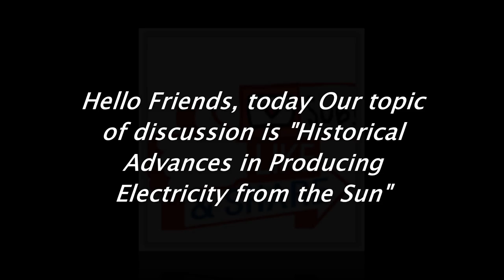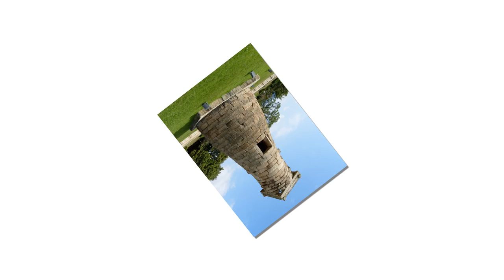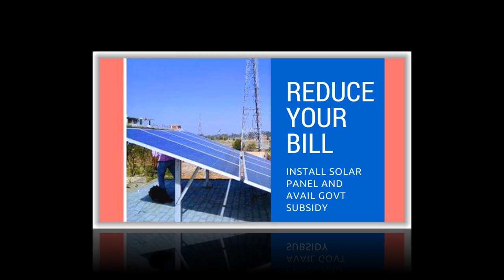Historical Advances in Producing Electricity from the Sun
Hello Friends, today Our topic of discussion is "Historical Advances in Producing Electricity from the Sun"

plants in India.

To know the present day usage of solar energy, we first must understand historical advances in producing electricity from the sun.  When political figure

start speaking about new and renewable energy, you know we have difficulties. Solar energy is a substantial renewable energy and here is a synopsis of how

the technology has developed.

Solar electricity is simply energy produced by harnessing the sun. It comes in many forms including electricity production through panels, home heating

through passive systems and mobile packets for powering devices like laptops and RVs to mention only a few platforms.

Historically, sunlight has been used by mankind to produce heat ever since we first built structures. Without electricity, mankind soon learned to orient

structures to capture the heat of the sun during the day and store it in ceramic or mud materials much like a blacktop parking lot will radiate heat after

the sun has gone down. Early Greek structures show a particular use of this solar strategy as do Egyptian structures.

The production of electricity using sunlight is a much more recent phenomenon. In 1901, Nicolas Tesla was the first person to receive a patent related to

solar electricity, but he called it radiant heating. He sought a patent for a machine to capture the radiant heat, but nothing much came of the invention. It

could not become milestone for Historical Advances in Producing Electricity from the Sun.

In 1904, some unknown physicist named Albert Einstein published a paper on the potential electricity production from sunlight. In 1913, William Coblentz

received the first patent for a solar cell, but he could never make it work. In 1916, Robert Millikan was the first to produce electricity with the cell. For

the next forty years or so, nobody made much progress because the cells were highly inefficient at converting sunlight to energy.
In the 1950s, Bell Labs got involved with NASA. Bell was charged with coming up with a solar platform to power spacecraft once they were in orbit. The solar

industry would never be the same.

Gerald L. Pearson, Daryl M. Chapin, and Calvin S. Fuller started researching different areas related to solar, but not active parts of the NASA project. By

luck, they meet and exchanged ideas. While their individual projects were failures, their combined efforts produce a much more efficient cell using

crystallized silicon to convert sunlight into electricity. The efficiency rate of the cells was roughly 6 percent, a marked improvement over previous

technology. In 1958, NASA launched the Vanguard Spacecraft, which was powered by solar panels. This was the first major achievement which changed the

In the following years, solar technology grew in leaps and bounds. Solar panels today are roughly 15 percent efficient, but also much smaller than they use

to be. More importantly, companies are abandoning the panel platform and coming out with amazing new products. The first are shingles that look exactly like

regular roof shingles and perform as such.

Nanotechnology is also offering amazing possibilities with quantum dots, which are essentially solar panels on the quantum level. Eventually, these dots will

be incorporated in things such as paint. Yes, the paint on the walls of buildings and homes will eventually also produce all the electricity needed for the

structures. Today we are not looking back to see what has changed in Historical Advances in Producing Electricity from the Sun but are looking forward for

the new inventions every day.

Man has used the power of the sun for heat for a very long time. Only now, however, are we starting to master the technology to turn it into large amounts of

free electricity.

Call for following products and Services

Site Visit and Load Assessment
Processing of Subsidy
Documentation
Assistance in Getting Sanction for Subsidy
Rooftop On-Grid Solar Power Plant with Subsidy
Rooftop Hybrid Solar Power Plant with Subsidy
Rooftop Off-Grid Solar Plant without Subsidy